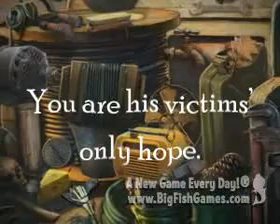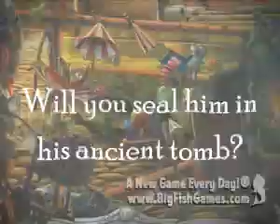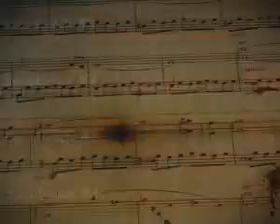Redemption Cemetery Children's Plight Collector's Edition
A warlock's curse has trapped you in an otherworldly cemetery! Explore gorgeous Hidden Object scenes and save the children that the warlock has taken. Learn the history of the evil warlock and find a way to stop him before it is too late! Help other spirits find peace as they help you find useful items and overcome challenging obstacles in Redemption Cemetery: Children's Plight!

 The Collector's Edition includes:
*Bonus gameplay
*Wonderful Wallpapers
*Concept Art
*Stunning Screensaver